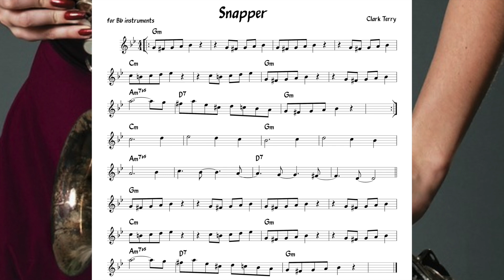Snapper (Clark Terry) Backing track + score for Eb alto instruments